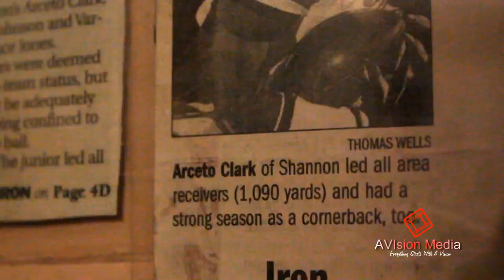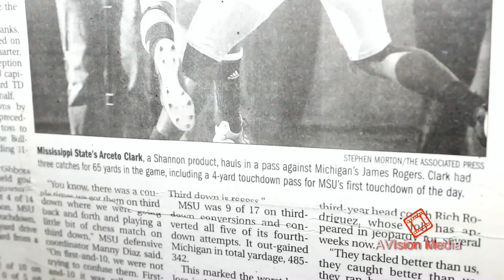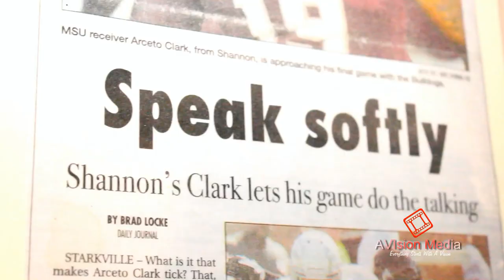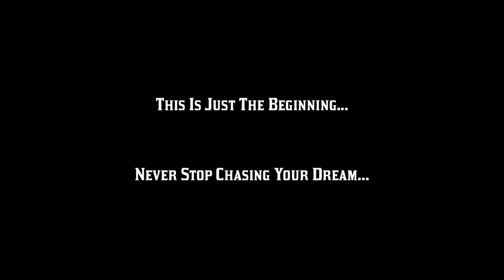Family & Friends Congratulate Arceto Clark for making it to the NFL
Arceto Clark, newest member of the Seattle Seahawks, gets congrats from his family and friends for making it to the NFL.